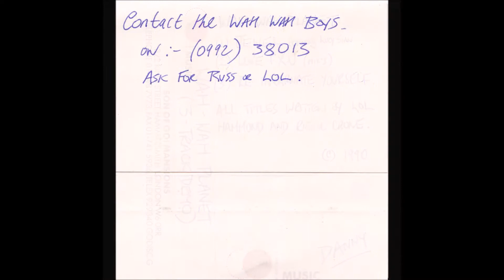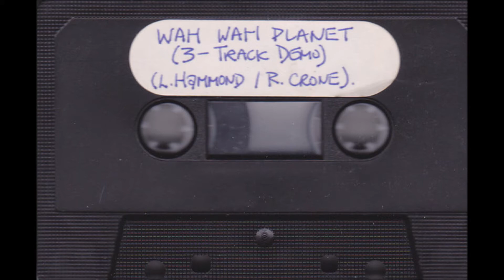Wah Wah Planet Re Incarnate Yourself (UK 1990 House)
Wah Wah Planet: Re Incarnate Yourself (un released track). Taken from a promo studio tape from 1990.